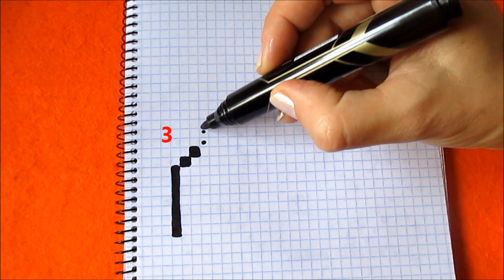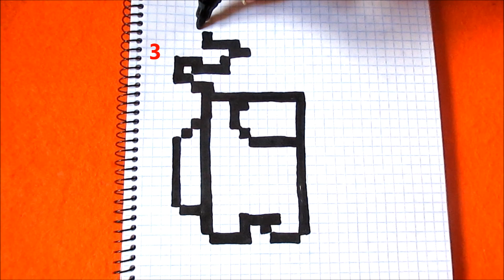Among Us Как рисовать по клеточкам Амонг Ас Простые рисунки How to Draw Pixel Art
Как нарисовать по клетокам персонажа игры Амонг Ас в шляпе на Хэллоуин. Рисуем по клеткам персонажа игры Among Us. Простые красивые рисунки по клеточкам в тетрадке в клетку. Как нарисовать по клеточкам поэтапно простой красивый рисунок в тетради в клетку - Обучение.  Простые рисунки для детей. Видео уроки рисования с подсказками для начинающих и продвинутых.
How to draw Among Us Hat Pixel Art. Drawing simple Among Us Halloween step by step.